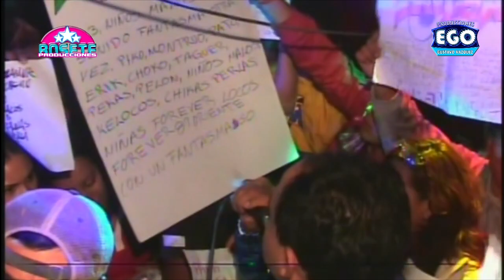CUMBIA FANTASMA - SONIDO FANTASMA - ESTRELLAS AZULES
SONIDO FANTASMA PRESENTANDO LA CUMBIA FANTASMA EN LA PISTA LA CAPU 2009